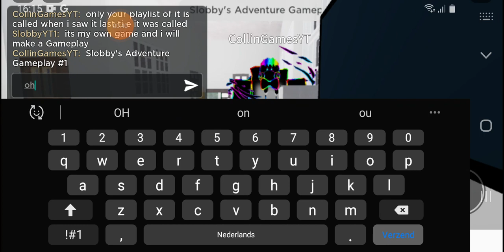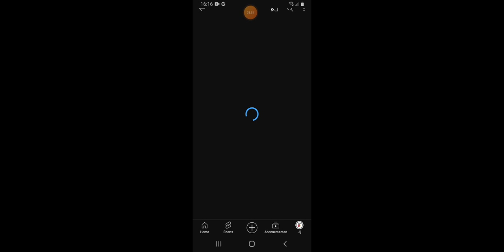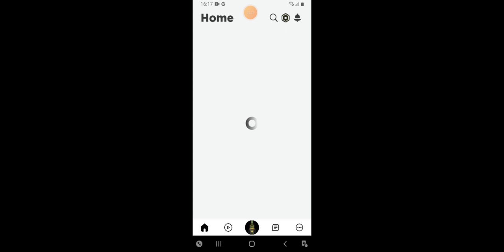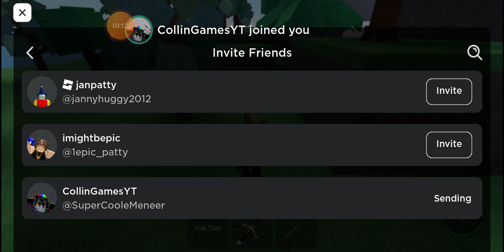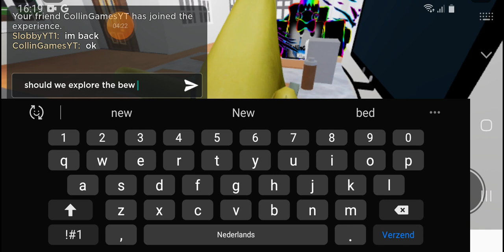Exploring new Islands with @CollinGamesOfficial Slobby's adventure gameplay #2